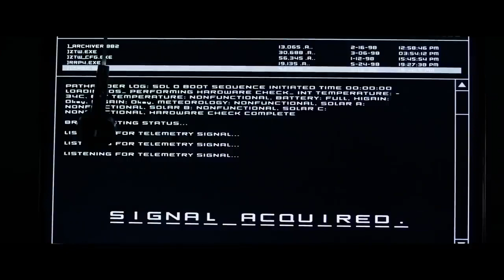The Martian - Mars Pathfinder